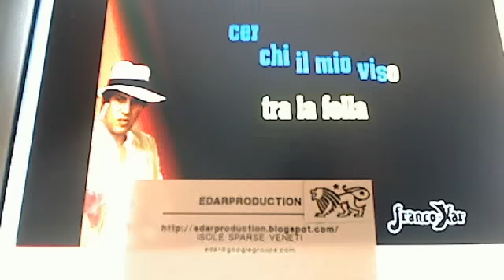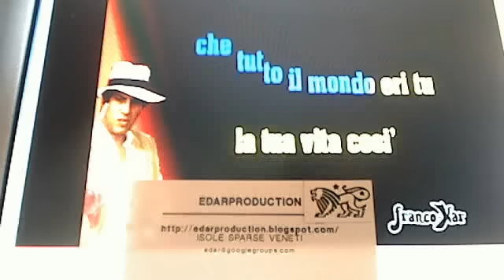Adriano Celentano Ora sei rimasta sola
edarproduction's webcam video 26 febbraio 2011 02:21 (PST)